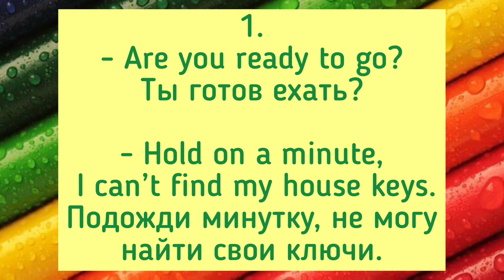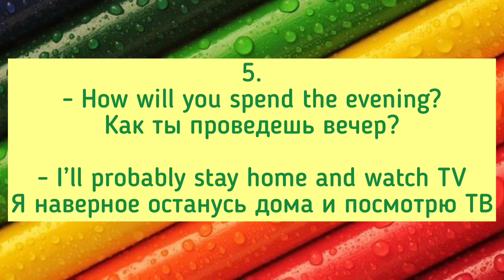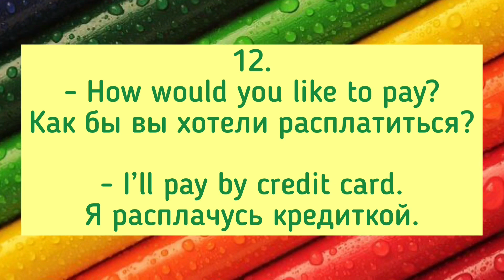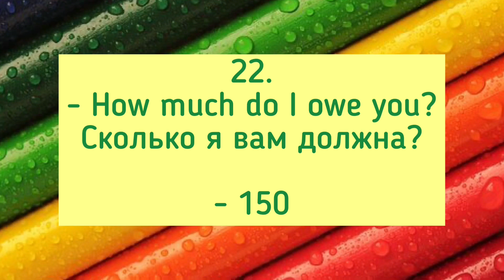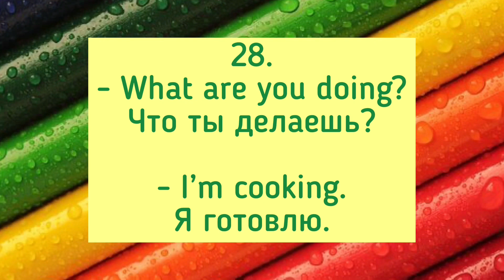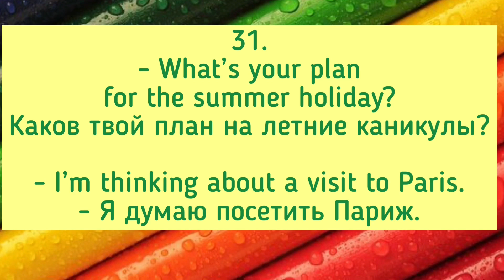33 мини диалога на английском языке с переводом на русский. Озвучено носителями языка. Easy English.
33 мини диалога на английском языке с переводом на русский. Озвучено носителями языка. Учимся воспринимать речь на слух и говорить. Easy English Study.

@Easy English Study

Данный канал создан, чтобы помочь вам научиться говорить на английском языке.

Канал еженедельно пополняется новыми обучающими видео.

Главное регулярность и все у вас получится!